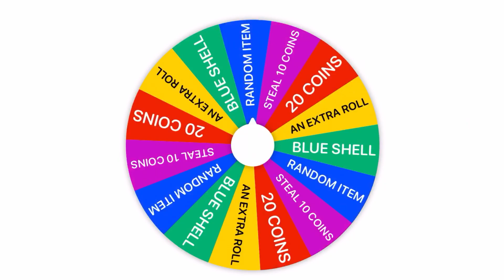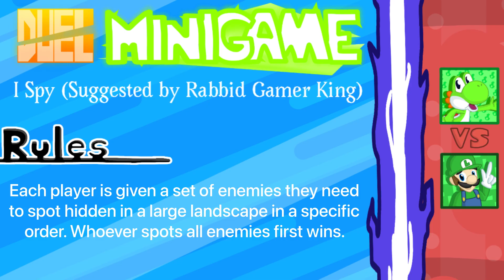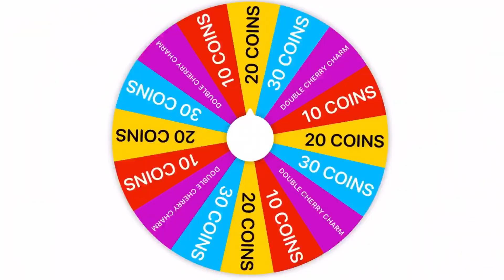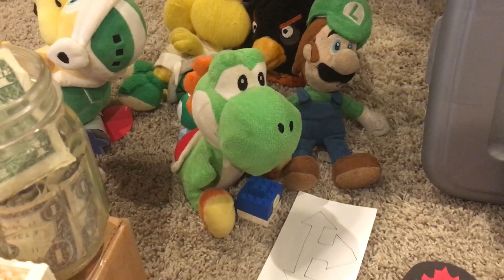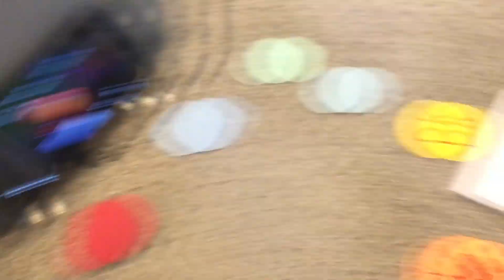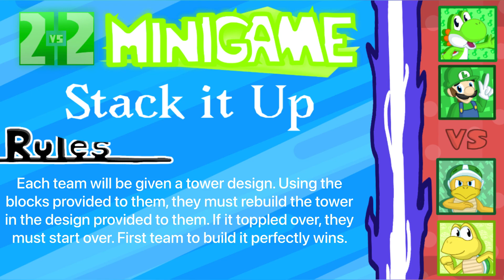Mario Plush Party Episode 8: Celestial Station, Part 3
Join Mario and his friends in a party to become the superstar; collecting coins and winning minigames in the process.

In this episode, Yoshi, Hammer Bro, Koopa Troopa, and Luigi are invited to an exclusive expedition through the galaxy to learn more about what lurks beyond their home.

If you would like to suggest any minigame ideas, post them in the comments below, and they may be featured in the next episode of Mario Plush Party!

If you like what I do on YouTube, you may also like what I do on Twitter. Link to my profile

Details on minigame suggestions: Specify the rules of your minigames and their types, so it’s easier for me to execute them. No minigames are out of commission. You can suggest anything from Bowser, DK, Duel, Average, or even boss battles. However, the boss characters are predetermined, meaning other bosses like Wiggler won’t be included. But you can still suggest the rules of the boss battle, though I’ll be less likely to use them if they’re similar to other boss battles I’ve done in the past. Gotta make the fights unique. Even if all these criteria are met, I still have the right to deny your request for other reasons.